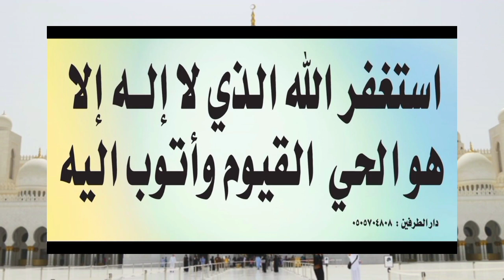6 Muharram Ka Wazifa Dolat Ko Pane Ka Wazifa | Islamic Knowledge 1122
6 Muharram Ka Wazifa Dolat Ko Pane Ka Wazifa  | Islamic Knowledge 1122

Paisy Aur daulat kamane ka mujarab wazifa